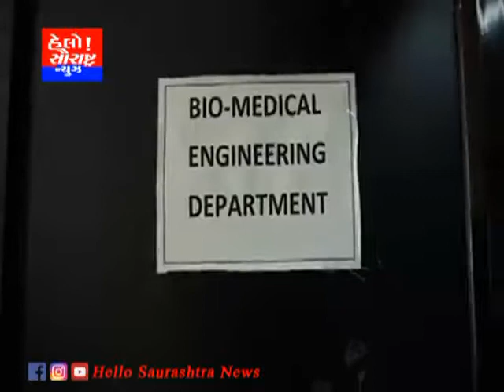કોરોના દર્દીઓની સારવાર માટે બાયોમેડિકલ ઇજનેરોની સેવા